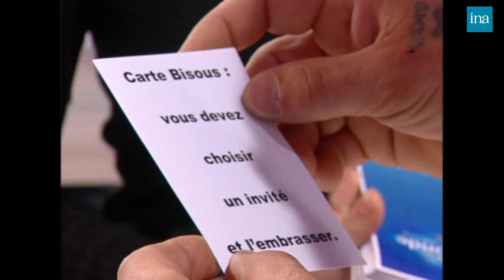Pierpoljak : Vive la Jamaïque chez Thierry Ardisson | INA Arditube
Thierry Ardisson reçoit Pierpoljak dans « Tout Le Monde En Parle »
Thierry Ardisson rappelle la vie et la carrière du chanteur.
Laurent Baffie s’amuse en Dread talk avec Pierpoljak.